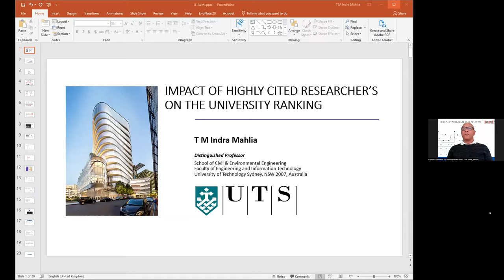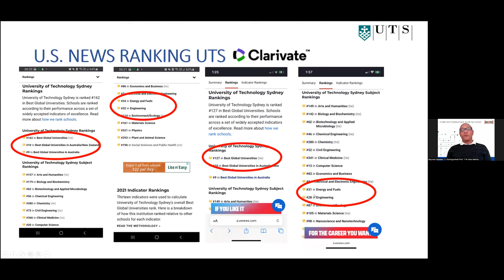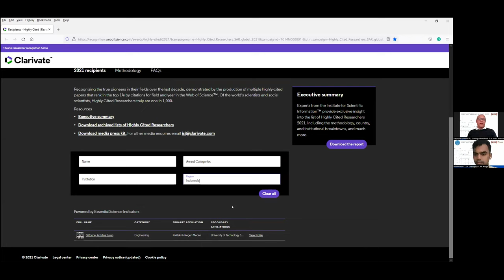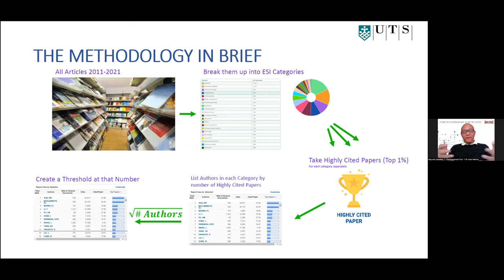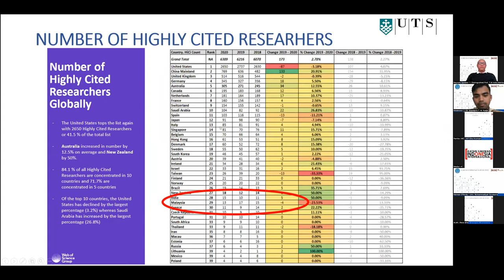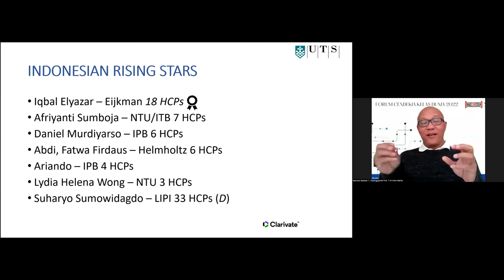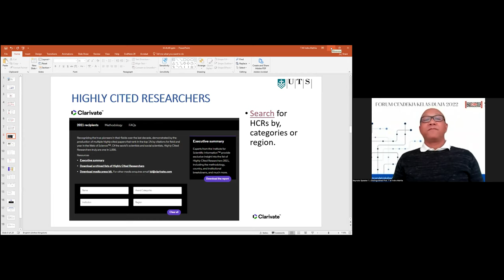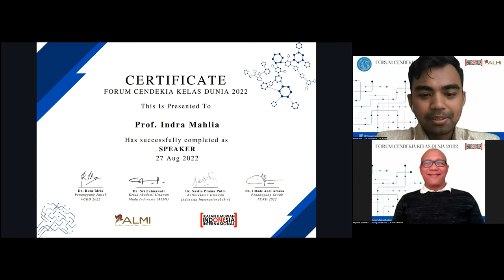FCKD2022: Keynote Speaker 1 - Distinguished Prof. Dr. T.M Indra Mahlia